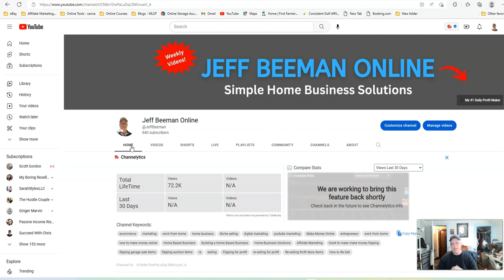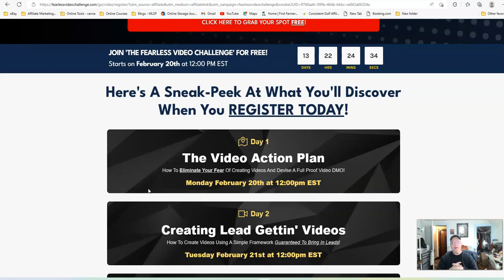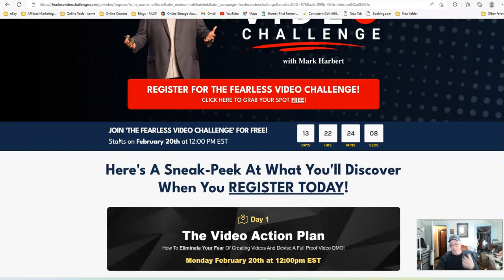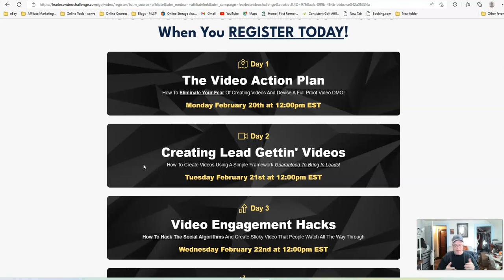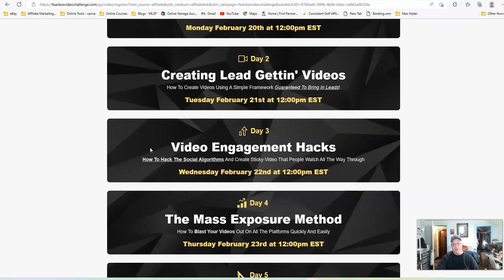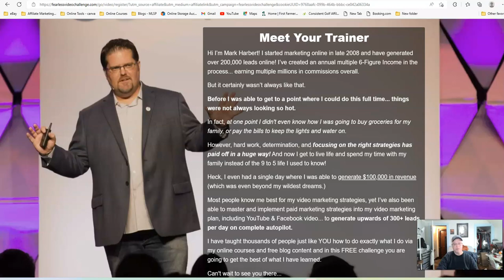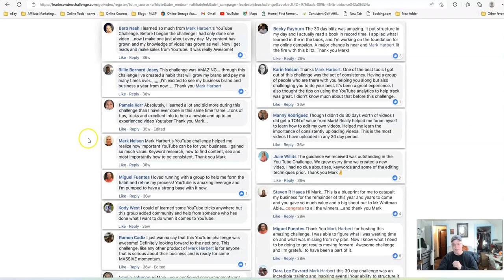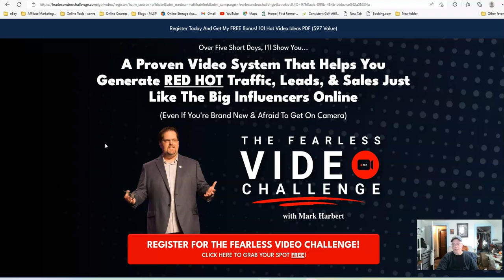eBay Re Sellers That Want To Create YouTube Videos - STOP And Watch This First!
🔴 I Run My Ecommerce Business With These Tools:

► JFJ Video Game Cleaner
► Postal Scales
► Packing and Shipping
► Stand Up Desk
► Epson Printers
🔴I Run My Marketing With These Tools:

► One Stream (Can Be Used Free)
► Canva (Can Be Used Free)
► Leads Leap (Can Be Used Free)
► TubeBuddy (Can Be Used Free)
► Crush Consistency Workshop (Paid -$9.00 one time!)
► Screen Cast-O-Matic Video App (Can Be Used Free)

🔴 FULL DISCLOSURE

This means I earn money whenever you purchase a product that I link to. At the same time, I must say that my core goal is to always recommend useful and valuable resources and content that empowers and educates affiliate marketers to become financially free.